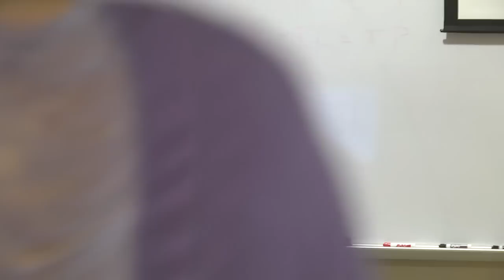Robert Enck - Small Business Lending Credit Policies and Procedures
Robert Enck from Susquehanna Bank leads a discussion on "Small Business Lending; Credit Policies and Procedures", during the September 7, 2012 M&M Mars Executive Lecture Series for The Business Department at Elizabethtown College.